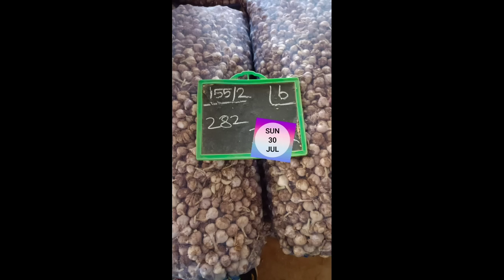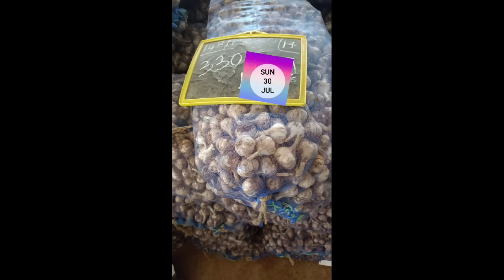New ooty lahsun,ऊटी लहसुन बीजवारा भाव,New Uti Seed ,lahasun bhav,garlic bhav,30-जुलाई-2023